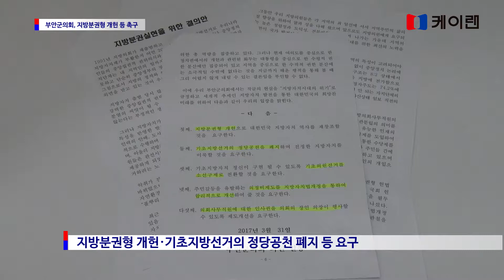부안군의회, 지방분권 개헌·지방자치법 개정 등 요구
31일, 제282회 임시회에서 ‘지방분권실현을 위한 결의안’ 채택